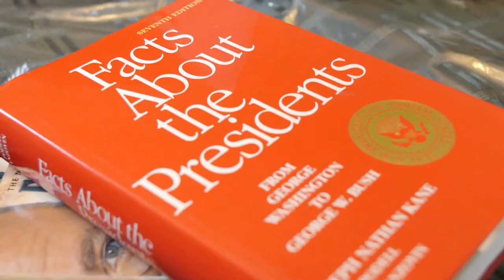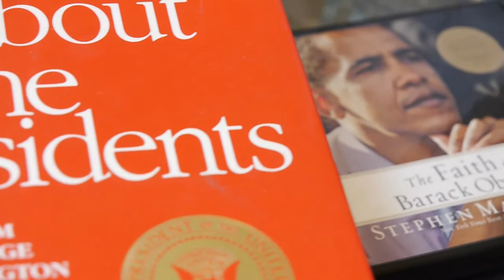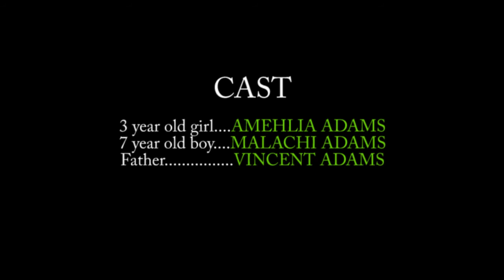"The Oath"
Video concept by Gaetana Marshall, Directed by Robin C. Adams.

The Message: Children today with so many distractions and so much to choose from can also understand that is also "cool" to choose civil service as a career.

Produced by RKV Enterprises for the US Dept of Health and Human Services.